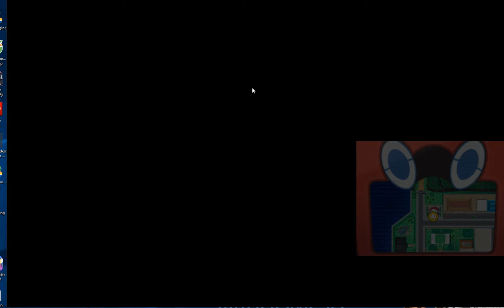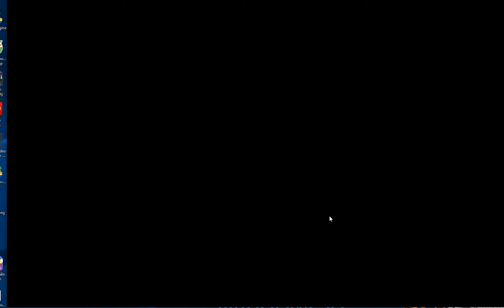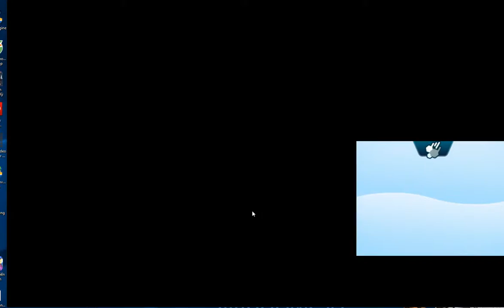PoKeMon Sun Let's Play 45